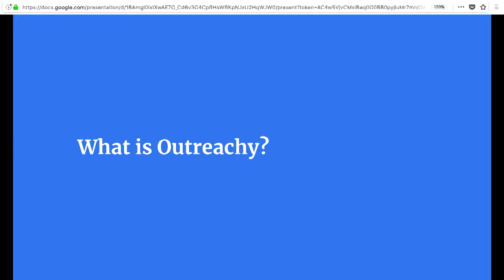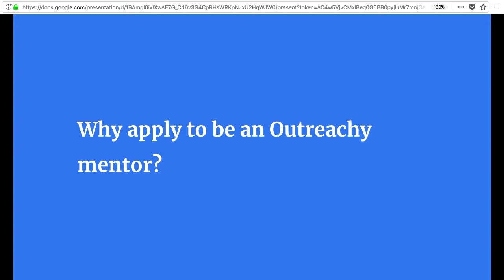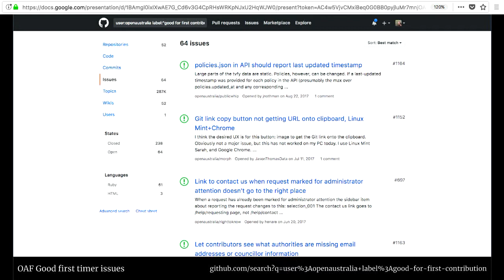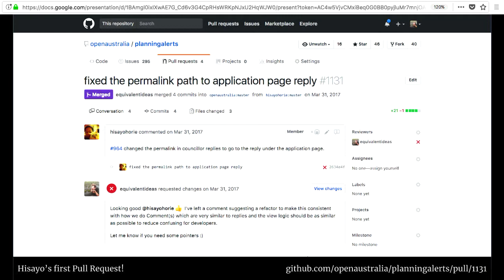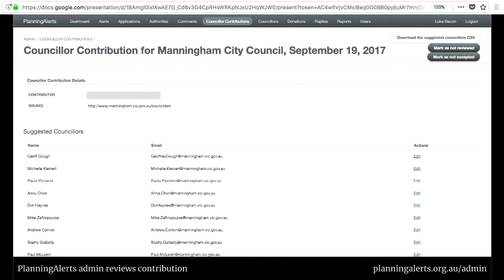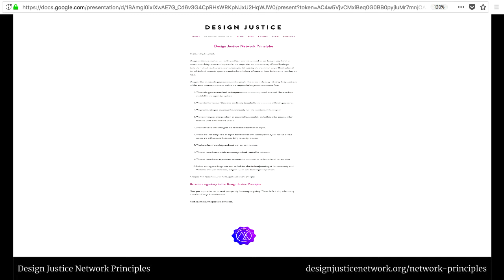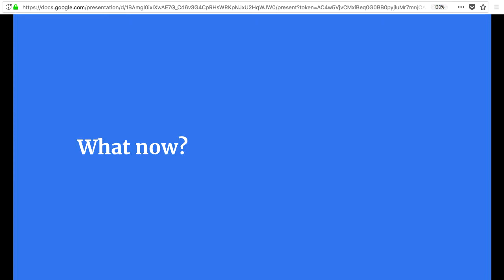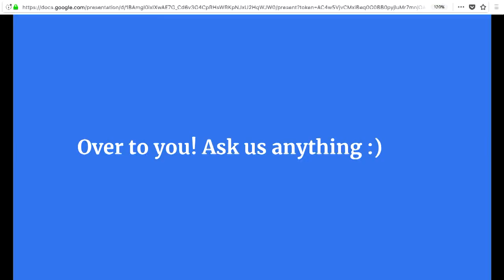Creating open data about Australia’s local councillors: Our Outreachy Internship 2017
Hisayo Horie, Luke Bacon

This is the story of the first Outreachy Internship to work on an Australian Free Software project.

Outreachy Internships are a way for newcomers from underrepresented backgrounds to get experience contributing to free and open source software projects by doing paid, full-time work. The attendees of LCA 2017 raised over $20,000 to fund Outreachy Internships, and this was the first one!

In 2016 the OpenAustralia Foundation built a system for you to have an open exchange with your local councillors about planning applications in your area.  As usual, there's no useful, comprehensive open data about local councillors that can be used to run a system like this—so we created it.  But there's too many councils for the OpenAustralia Foundation’s tiny team to maintain this data. This is a common problem for civic tech projects around the world.

In their Outreachy internship, Hisayo Horie build a tool for people all over Australia to keep the records for their local area up-to-date and contribute it as open data. This means the system the OpenAustralia Foundation built can actually get used, and the data can come from the people who actually use it.

Hear from Hisayo and Luke Bacon (OAF) about the Outreachy experience and their process of collaborating on civic technology across time-zones.